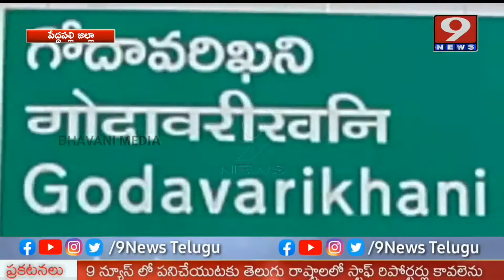గోదావరిఖని వాసవ్య స్కూల్లో ఘనంగా బోనాల పండుగ నిర్వహించారు | Peddapalli District | 9News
గోదావరిఖని వాసవ్య స్కూల్లో ఘనంగా బోనాల పండుగ నిర్వహించారు | Peddapalli District

About us :-
9News Telugu , 24/7 LIVE News Channel Dedicated to Live Reports,Exclusive Interviews, Breaking News, Sports, Wether, Entertainment, Business Updates and Current Affairs. Exclusive Live Coverage From Telangana and Andhrapradesh. This Channel is Promoted by BHAVANI MEDIA COMMUNICATION'S.It's an Official Youtube Channel of 9News Telugu